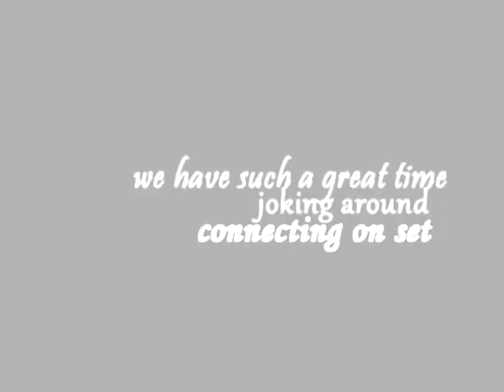Kellan Lutz and Nikki Reed - Always be wanted